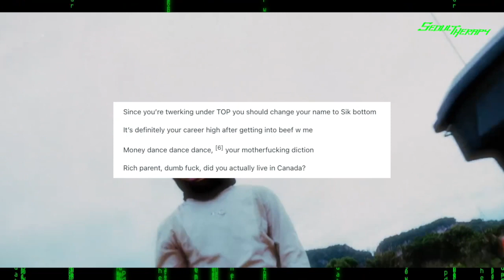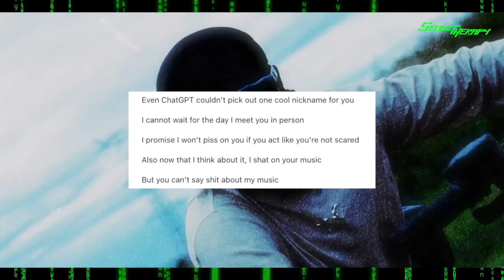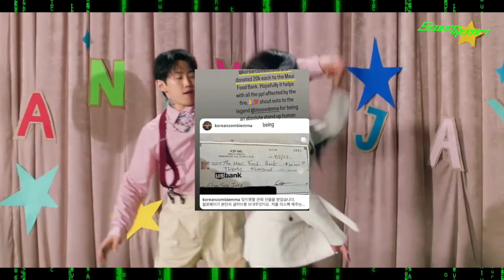SWINGS DISSES SIK-K ON "KOREAN COPYCAT" AND RESIGNS AS CEO OF IMJMWDP & MORE | The Update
The Update is Seoul Therapy's weekly new on K Hip-Hop and K R&B.

00:00 | INTRO
00:22 | Swings quits being CEO OF IMJMWDP and releases a diss track towards Sik-K called Korean Copycat
02:19 | Jay Park donates to charity
02:29| OUTRO

Hosted by Catherine.

Seoul Therapy connects you to the other side of Korean music!

WANNA COME TO OUR EVENTS?